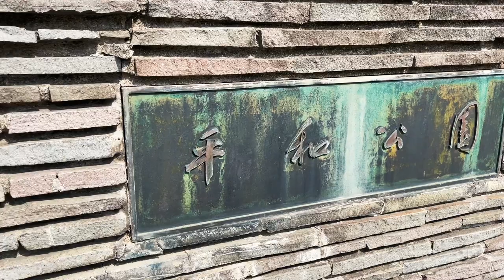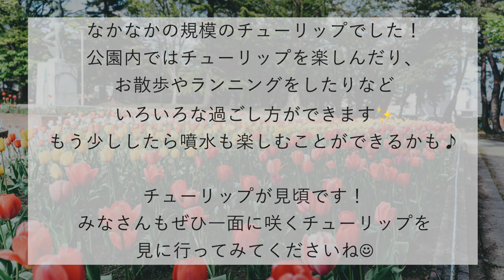みんなは知ってる？チューリップが見頃！【青森市】平和公園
こんにちは☺︎今回は青森市にある【平和公園】をご紹介します！園内には1周700mのジョギングコースがあり、園内ではジョギングしたりウォーキングしている人もいました。他には大きな噴水があったり、チューリップ畑があります。噴水はまだ動いていませんでしたが、見てみたいです♪チューリップはなかなかな規模で見応えがありますよ。色とりどりのチューリップに癒されてください✨

Hello ☺︎ This time, I would like to introduce [Peace Park] in Aomori City! There is a 700m jogging course in the park, and some people are jogging or walking in the park. There are also large fountains and tulip fields. The fountain wasn't moving yet, but I'd love to see it ♪ The tulips are quite impressive on a scale. Please be healed by colorful tulips ✨

【撮影機材】
SONY α7Ⅲ
iPhone12Pro